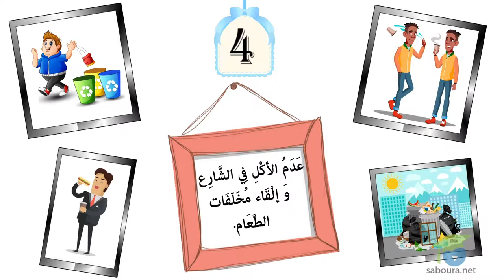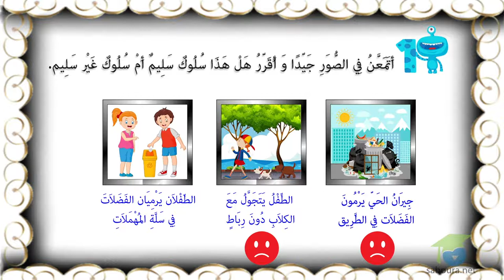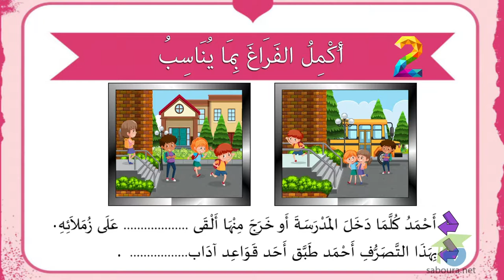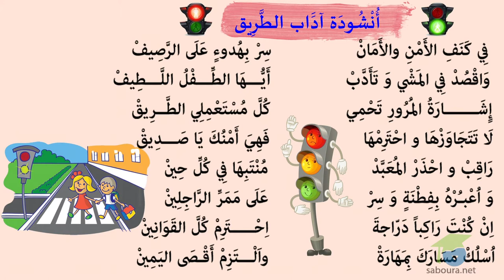الأخلاق والآداب في الطريق